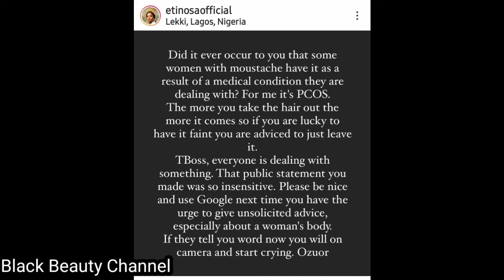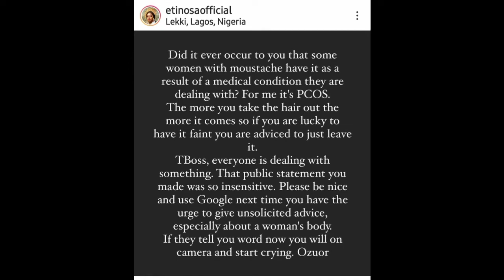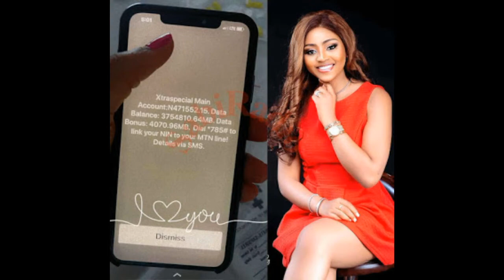Edwards Wife, Perri Shares New Adorable Family Photos|@Etinosa Reacts to men mustache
@Etinolly Etinosa Reacts As BBNaija Tboss Shades Women With Moustach

@Mike Edwards
Wife, Perri Shares New Adorable Family Photos

@Maggie Rukes vlogs